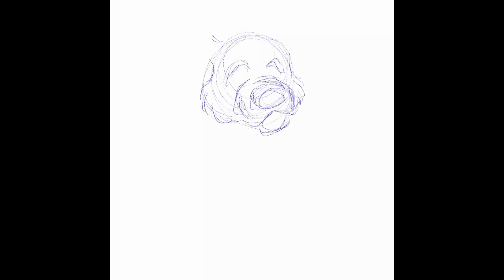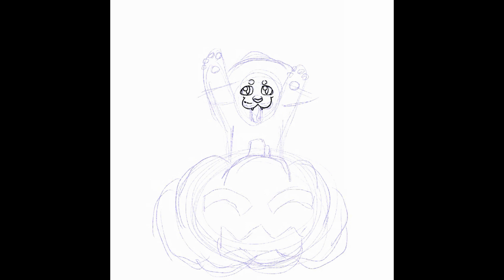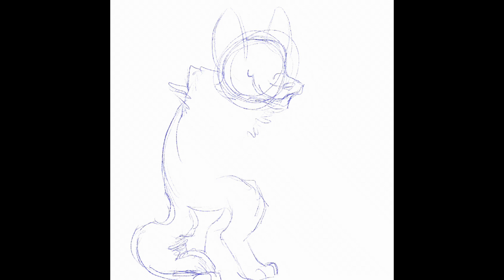Good Morning Week 1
I have started to do simple small morning drawings everyday. I will be hopefully posting them weekly to show my progress with them! You can see the completed images on any of my social medias @TheGeneralBacon,